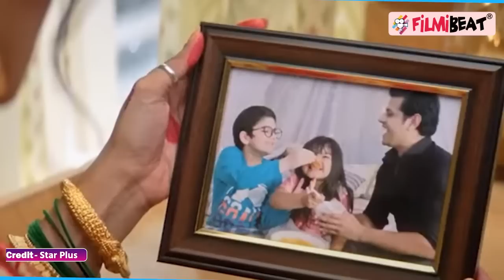Gum Hai Kisi Ke Pyar Mein Spoiler: Sai की मांग में Satya नही Virat के नाम का सिंदूर?SaiRat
Gum Hai Kisi Ke Pyar Mein 11'th April Spoiler, Sai applied Sindoor in the name of Virat ?  Why did Sai decide to marry Satya? What is the truth of Sai and Satya's marriage. Did Sai and Satya together do this drama for the family. Was it necessary for Sai to marry Satya to leave Virat? As predictions Sai will do fake marriage with Satya for Pakhi Virat's relationship and Vinu.  Sai help to Satya. Virat is troubled to see Sai Satya's wedding.  Virat divorces Pakhi. Where will Sai Virat's life go? Sai marries Satya Virat gets restless to see Sai Satya's wedding. Sai's shocking decision for Vinu Virat and Pakhi. Sai leaves the Chavan house without Vinu?   How will Bhavani and Virat stop Satya Sai wedding. Now Virat will be alone.  Bhawaani Virat Vinyu will throw Pakhi. Vinu also know Pakhi's all plan against Sai.  Watch this spoiler video on FilmiBeat. Watch the sneak peek of the forthcoming episode, now on hotstar